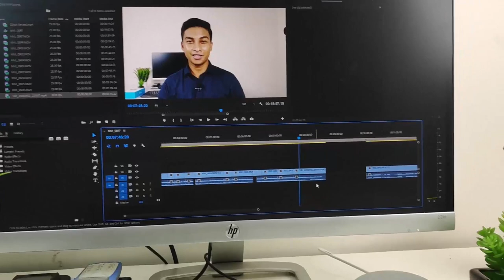Boya BY WM4 Wireless Microphone Review for Smartphone, DSLR, Laptop, Camcorder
BOYA is producing budget microphones for quite sometimes. They have been releasing some cheap microphones that would take the market by storm. This Chinese company did not compromise with the quality of the microphone though. Here's the review of Boya WM4 wireless lavalier microphone. I have tested it both in DSLR and Smartphone. Check out the full review to judge the microphone better.